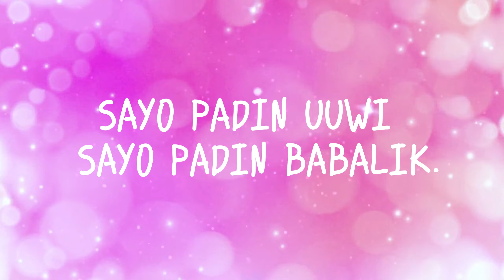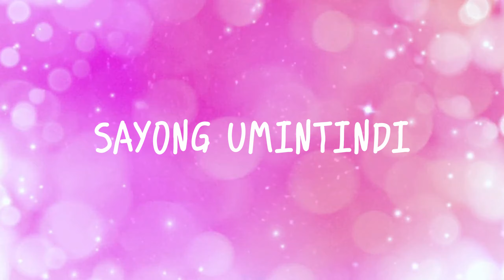PiggyOne - LAMBING Feat. Jerzky (Official Lyrics Video)